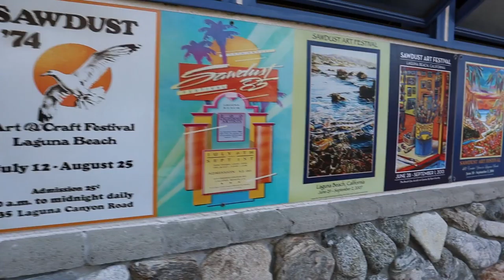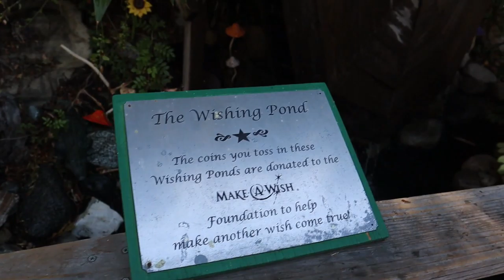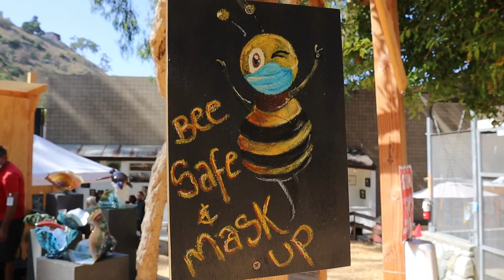Sawdust Festival- Laguna Beach California. Artist showing and selling there art work.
Sawdust Festival- The Laguna Beach Sawdust Festival has been doing shows for 54 years.  They opened again On Sept 19 and have artists showing and selling their art work.  They advertise as being the "Soul of Art".